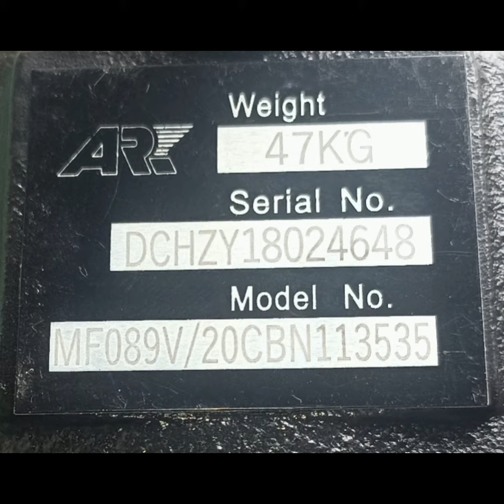kami jual Hidrolik truk mixer wa 0811-1230768